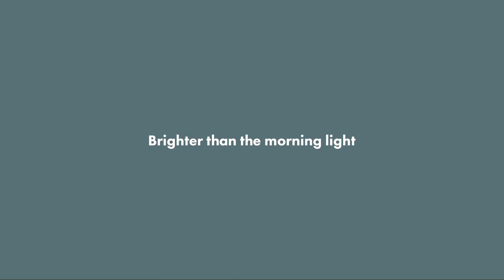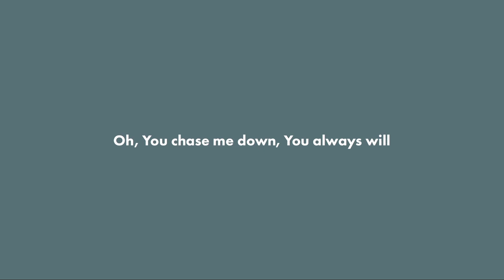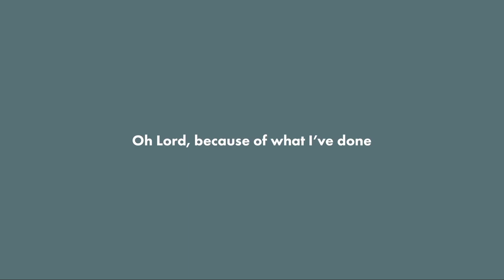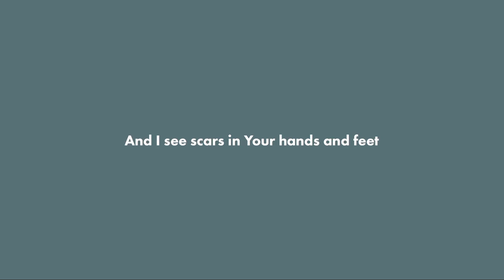What Love Looks Like - Elle Limebear (Karaoke 🎤)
Song : What Love Looks Like - Elle Limebear

Lyrics :

I have seen what love looks like
Brighter than the morning light
Tender as the sweetest sound
Yet can turn the tables upside down
Oh Lord, because of what I've done
My list of sin and shame
I don't deserve Your heart
But still-
You love me completely
So much You gave Your life
You offered it freely
A relentless sacrifice
And I see scars in Your hands and feet
Thorn crown You wore for me
Forgiveness in Your eyes
This is what love
This is what love looks like
Always patient, always kind
You never leave the lost behind
And even though I wander still
Oh, You chase me down, You always will